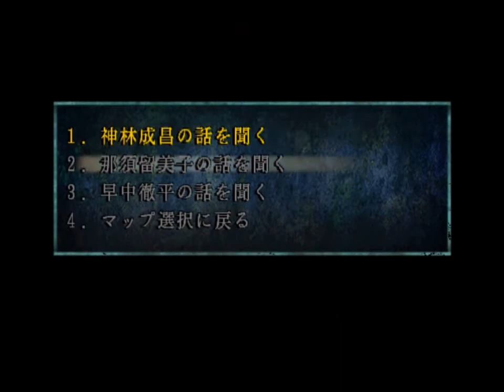[PS2] 四八(仮) - 人面犬：Cルート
地域：東京都　※「人面魚」から派生
住民変化
・那須留美子：死亡